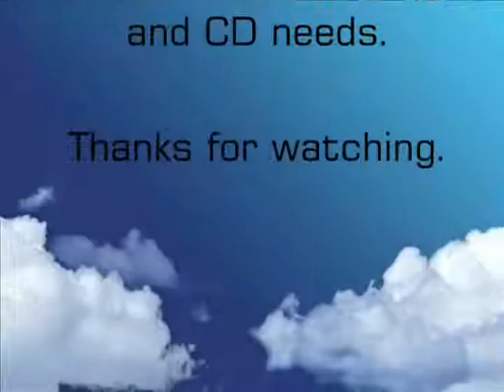UP Movie Review - Blu-Ray/DVD Combo + BD Live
UP another animated film with a bit of a twist. This comedy adventure features a 78-year-old balloon salesman Carl Fredricksen (voice by Ed Asner).

Carl enjoyed his modest life as a balloon salesman because heshared it with his wife Ellie. But when she died and Carl was sent to Shady Oaks Retirement Home, Carl realized they never made their dream trip to Paradise Falls in South America.

So, what does a balloon salesman do to fulfill his dream? He fills thousands of balloons with helium, attaches them to his house and floats to South America.

Carl discovers a stowaway, Russel, a chubby Wilderness Explorer Scout who's mission it is to earn his Elderly Assistance Badge.

While in the tropical jungle Carl and Russel meet up with Charles Muntz, a crazed explorer whose newsreels once inspired Carl and Ellie. They encounter Kevin, an exotic bird with a passion for chocolate. And they cross paths with Dug, an endearingly dim golden retriever fitted with a voice box.

Carl and Russel discover they need each other. Russell needs a grandfather figure. Carl needs someone to enliven his life. Together they learn that sharing ice cream cones and counting passing cars can be more meaningful than daring feats.

Up is an exceptional film that will appeal to audiences of all ages. Rated PG.